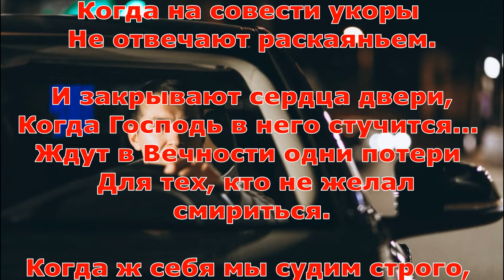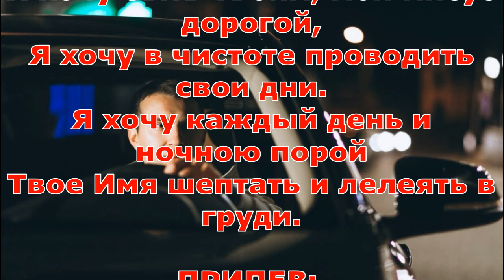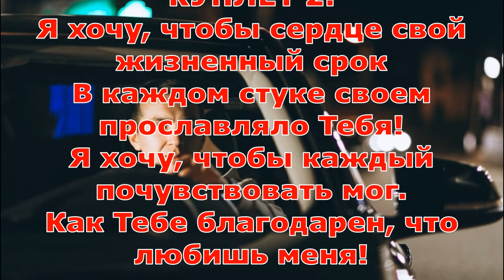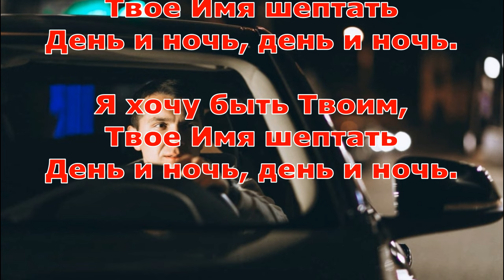Случай из жизни и своё стихотворение рассказывает Светлана Тимохина "Разговор с автоинспектором"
Песню исполняет Татьяна Краснова
Стихотворение Светланы Тимохиной
О, горе тем, чьи души гордо
Погрязли в самооправданьи,
Когда на совести укоры
Не отвечают раскаяньем.

И закрывают сердца двери,
Когда Господь в него стучится...
Ждут в Вечности одни потери
 Для тех, кто не желал смириться.

Когда ж себя мы судим строго,
Иисус всегда дает победу,
И слёзы наши ради Бога
Нам открывают двери в Небо!